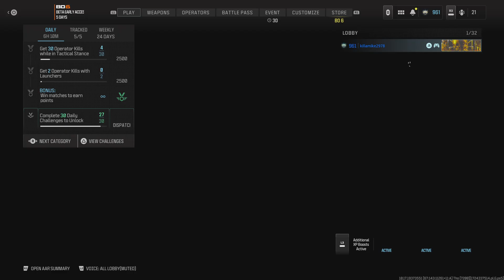Call of Duty: 18 Kills 6 Deaths 3.00 Kd